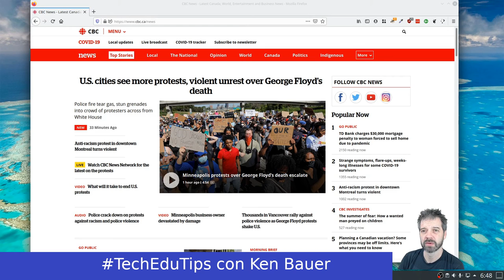TechEduTips - Poder, Privilegio, Responsabilidad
Un mensaje más importante que cualquier herramienta de tecnología.

Tenemos la responsabilidad como maestras y maestros de hablar con nuestr@s alumn@s y colegas sobre igualdad y derechos en el mundo.